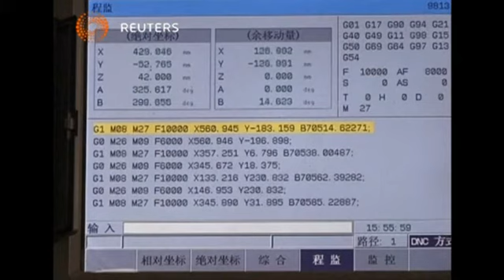بوابة الوسط | الصين تكشف عن أول سيارة مصنوعة بطابعة ثلاثية الأبعاد